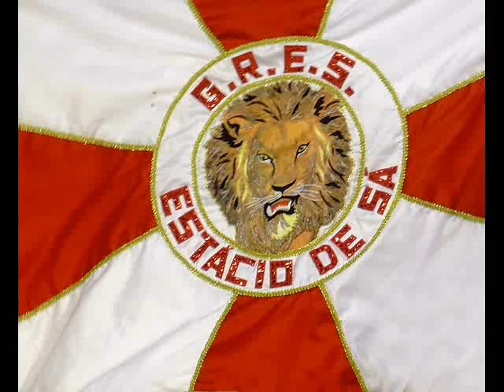Estácio de Sá 2014 - Parceria de Valmir do Cavaco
Enredo: "Um Rio à beira mar: ventos do passado em direção ao futuro"
Compositores: Valmir do Cavaco, Ricardo Cabeça, Claudinho do Pagode, Goia Rb, Lucas Moreno, Edson Silva, Binho Teixeira, Edson Português e Marcinho Poeta
Intérpretes: Ciganerey, Claudinho do Pagode e Kisandro Loutinho

Senti no meu coração
Uma força a me guiar
Embala os sonhos do nosso Leão
Canta minha Estácio de Sá
Nas águas da Guanabara
Mistérios cobiças
O porto assim ganhou a transformação
Na vinda de D. João
A corte se encantou com a brisa do lugar
Num recanti a beira mar
Pequena África
O florecer de um novo dia
Herança desse povo milenar
Na arte na cultura e poesia

No canto na dança um ritmo de fé ​
Tem reizado capoeira candomblé
Tia Ciata Tias baianas
E no terreiro tudo acabava em samba

O vento me fez viajar
Onde os guerreiros ergueram moradas
Entre becos e vielas surge a primeura favela
A noite nos botecos vira dia
Nos braços da boemia
Vendo as estrelas brilhar
Eu vi no carioca a esperança
Porto dos sonhos maravilha
Do futuro que virá

O vento vai me leva
O show já vai começar
Edtaciano guerreiro
Abraço meu pavilhão
E vou riscando este chão de emoção